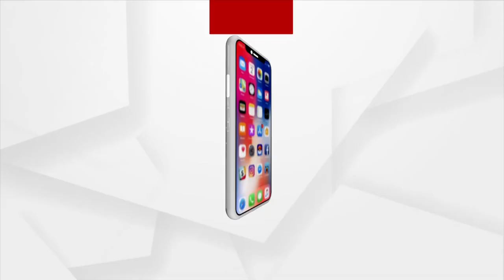Mamita Meher Case: ବଡି ଭୋରୁ କରାଗଲା ପୁରା କ୍ରାଇମର ସିନ୍ ରିକ୍ରିଏସନ୍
Mamita Meher Case: ମମିତା ମେହେର ମର୍ଡର ମାମଲା । ଭୋର 4ଟାରେ କରାଗଲା ପୁରା କ୍ରାଇମର ସିନ୍ ରିକ୍ରିଏସନ୍ । ଅଭିଯୁକ୍ତ ଗୋବିନ୍ଦ ସାହୁ  ସେଠାରେ ମମିତାଙ୍କୁ ହତ୍ୟା ପରେ କିପରି ପୋଡି ପୋତିଥିଲା, ତାର ଡେମୋ ଦେଖାଇଛି ।